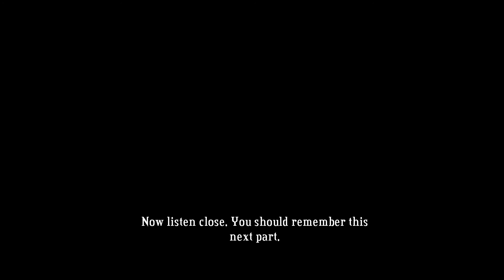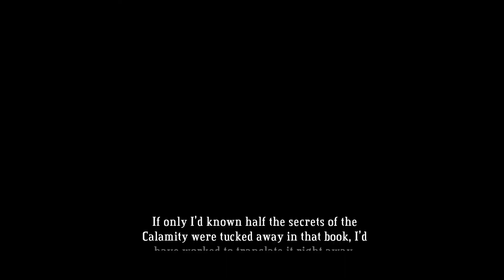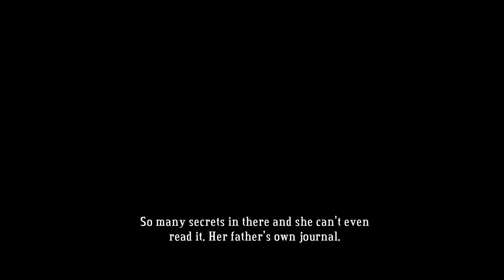Bastion Pt 6 {Them there birds suck}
If you'd like to see what ending you'd get in this game, then pick it up here!